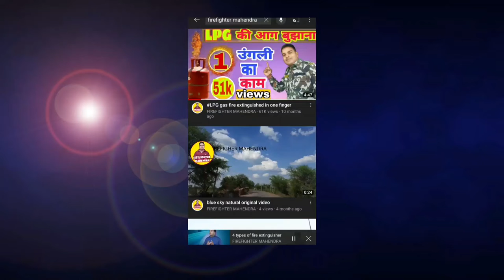Elide fireball testing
आग की सुरक्षा बहुत ही महत्वपूर्ण है इस वीडियो में हम elide fireball को टेस्ट कर देखेंगे